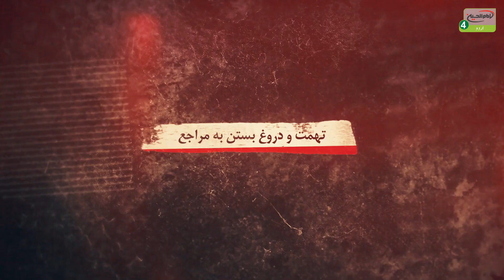مجتہدین پر جھوتی توہمت لگانا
Marja e Aala e Jahan e Tashayoo Ayatollah Al Uzma Syed Shirazi

عراق

کربلاء

کربلاء مقدسہ

زیارت

زیارت گاہ

آفیشل ویبسائٹ

ایمیل

ایڈریس